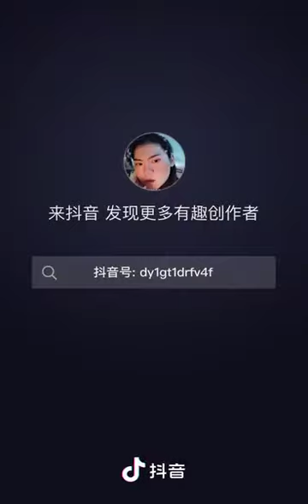叫声奶奶,就可以拿新年钞票了